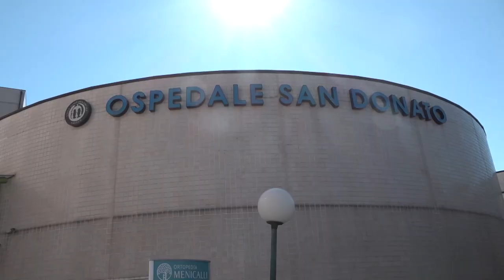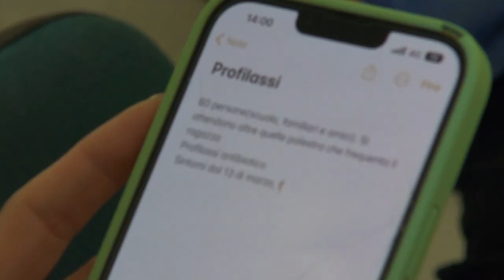Caso di meningite in Valdarno. 19Enne ricoverato al San Donato, profilassi già per 100 contatti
E’ un diciannovenne valdarnese il giovane ricoverato all'ospedale San Donato di Arezzo a cui è stata diagnosticata la meningite, presumibilmente di origine batterica.

Non è stato ancora possibile accertare il ceppo.
Circa un centinaio i contatti stretti individuati che dovranno sottoporsi a profilassi antibiotica.